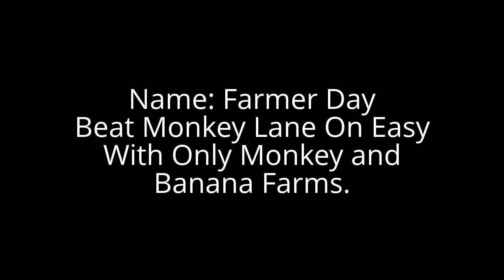Bloon Conception BTD5 Challenge #1(Only Bloon Conception People)